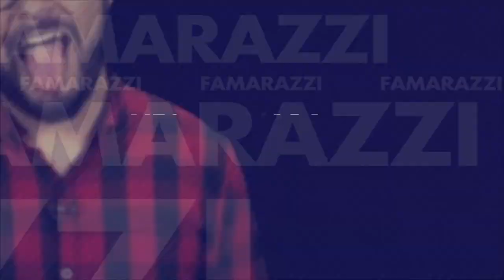¿Viejo verde El polémico beso a una menor de Vicente Fernández